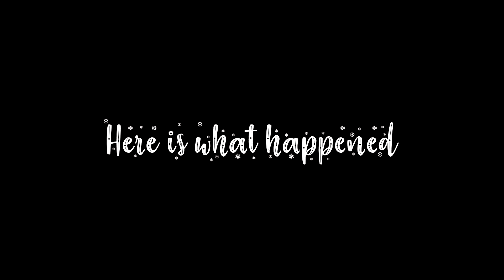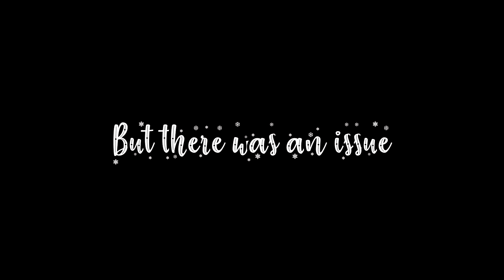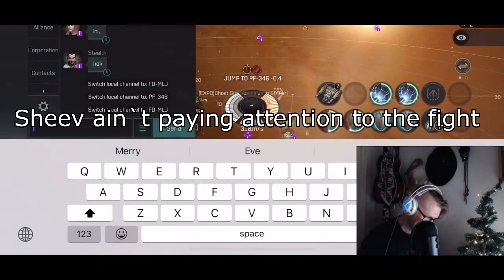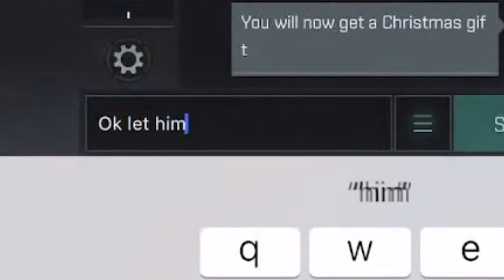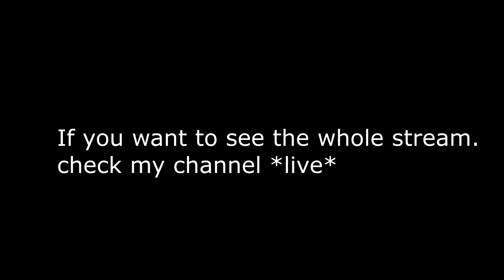Eve Echoes LAST Christmas Giveaway - Something went wrong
Last Roam ended with tons of fun and a great crowd